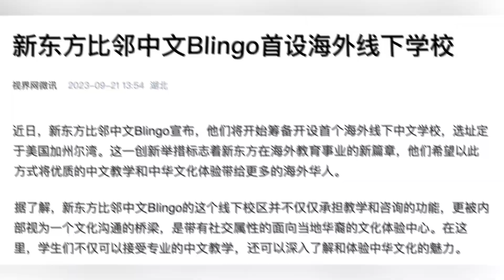东方不亮西方亮！我是东方冉起的“新星”｜我姓石｜新东方｜中文学习｜俞敏洪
东方不亮西方亮！我是东方冉起的“新星”